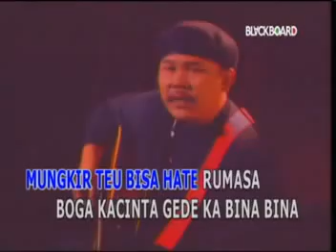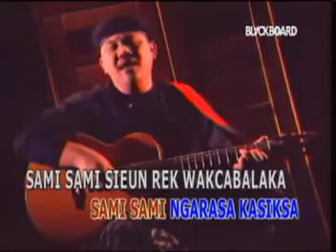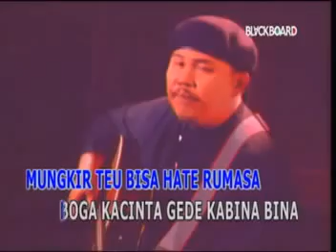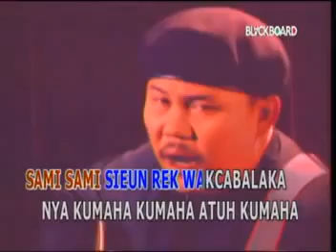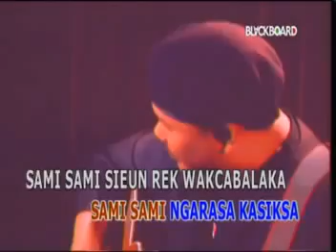DOEL SUMBANG - SAMI SAMI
Original Video